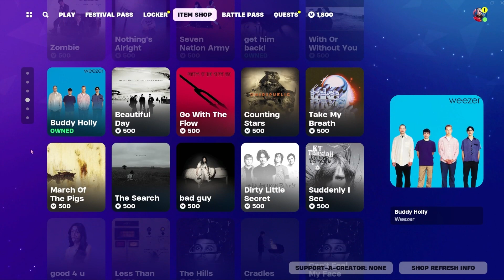NEW MONTH NEW JAM TRACKS Fortnite item shop 2/1/2024